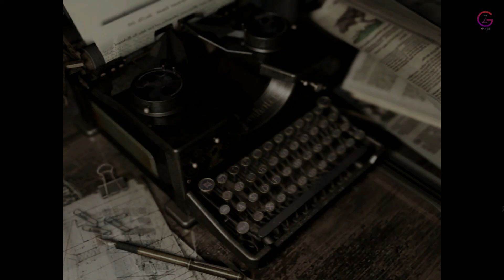Resident Evil HD Remaster Chris Redfield Mansion Part 2 Walkthrough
On July 24, 1998, a series of bizarre murders occur on the outskirts of the Midwestern town of Raccoon City. The Raccoon City Police Department's Special Tactics And Rescue Service (STARS) are assigned to investigate. After contact with Bravo Team is lost, Alpha Team is sent to investigate their disappearance. Alpha Team locates Bravo Team's crashed helicopter and land at the site, where they are attacked by a pack of monstrous dogs, killing one of the team. After Alpha Team's helicopter pilot, Brad Vickers, panics and takes off alone, the remaining members (Chris Redfield, Jill Valentine, Albert Wesker and Barry Burton) seek refuge in an abandoned mansion, where they split up.

BTC    ► bc1qys5d6ztg74uwqqg0232m3f0tugexwfflrcvu4e
ETH    ► 0xe1Bd90EDDD90886c6663d80512BAe40E7225121d
DOGE   ► DSHGDWbGspZckaRBiVgX8HZ2ttMkNuqwno